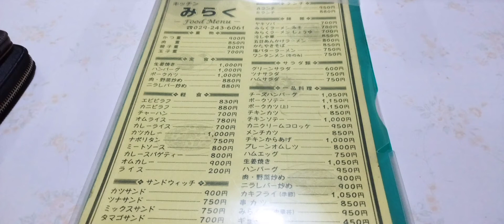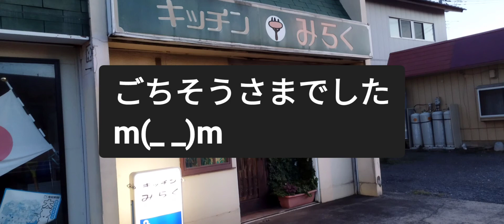水戸市 みらく かつ重 食べてきました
水戸市のキッチンみらくさんに行ってきました